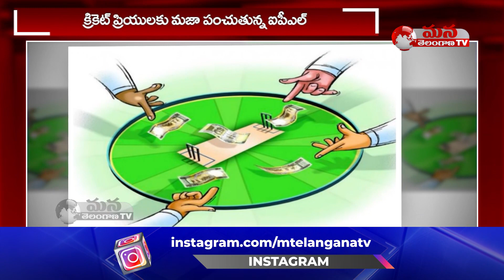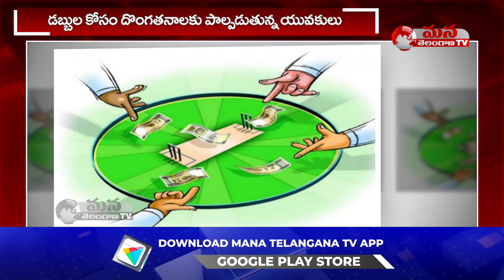Specialstory : మేడ్చల్ లో కాయ్‌ రాజా కాయ్‌ ||IPL Betting in Medchal||ipl2021|| Mana Telangana TV